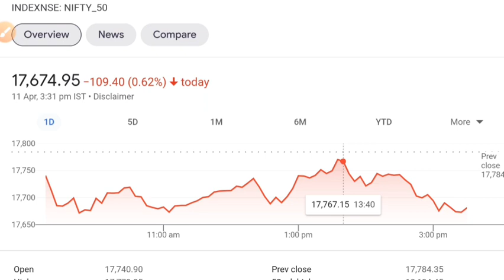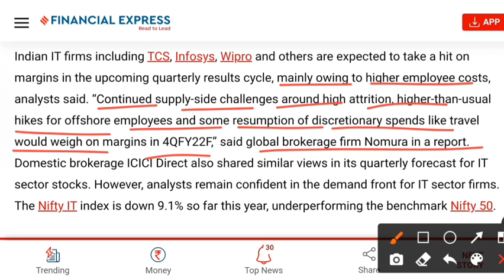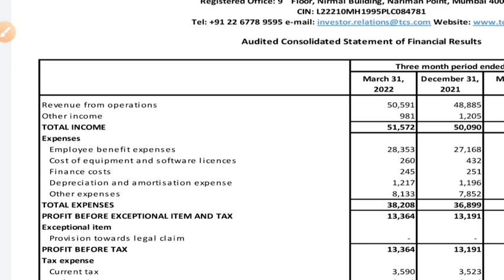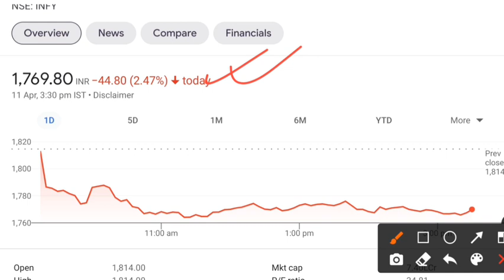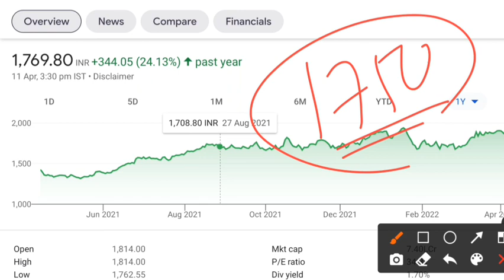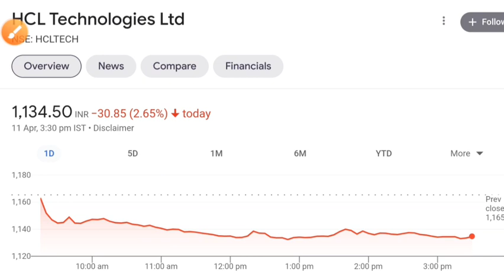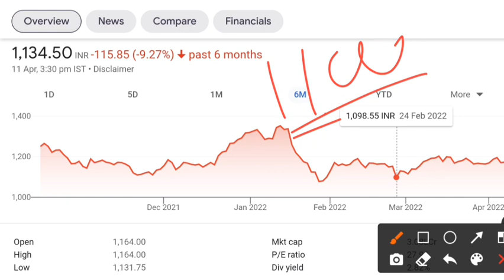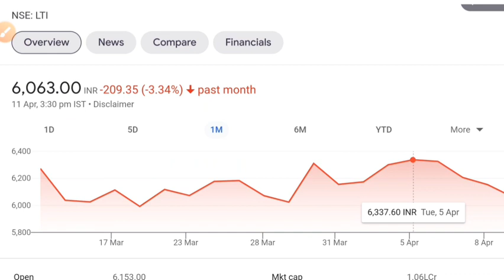WIPRO SHARE LATEST NEWS 💥 INFOSYS SHARE NEWS • WHY IT STOCK FALL • HCL TECH • LTI STOCK MARKET INDIA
HCL share news today
stock market for beginners
share market
stock market